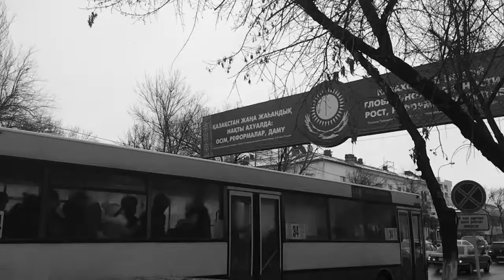ШYNGYS - Ұйықта, Қазақ (Official Video)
Мың рет тіріліп, мың бірінші рет өлесің...

Автордан:
Құрметті менің тыңдармандарым, сіздермен бірге талай шыңдар мен асуларды бағындырдым. Менің елеулі жеңістерім мен жеңілістеріме куә болдыңыздар. Нүкте қоятын уақыт келді. Өмірдің келесі табалдырығын аттағандықтан шығармашылыққа уақыт тапшылығы туындап жатқаны жасырын емес. Сонымен қатар, кеудедегі шығармашылыққа деген лапылдың сөнгені болар... "ШYNGYS" жобасы жабылды. Еш өкінішсіз, үлкен ризашылықпен сіздердің Шыңғыстарыңыз. Рахмет.